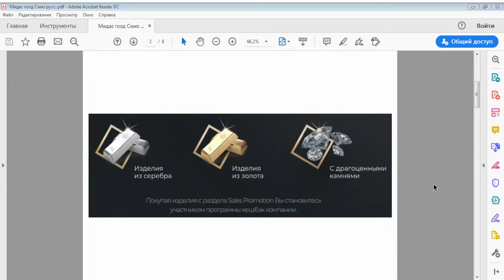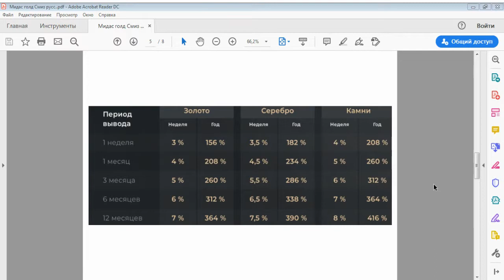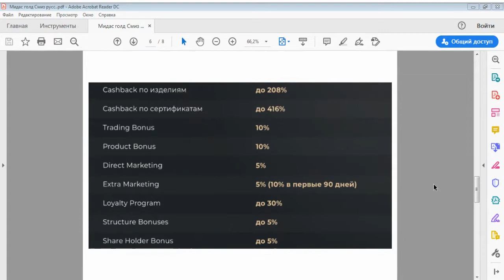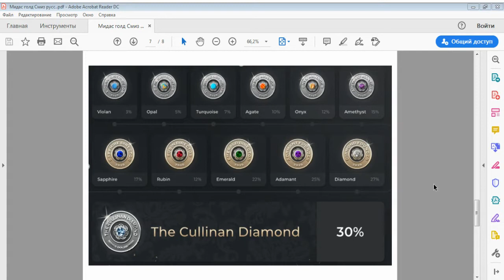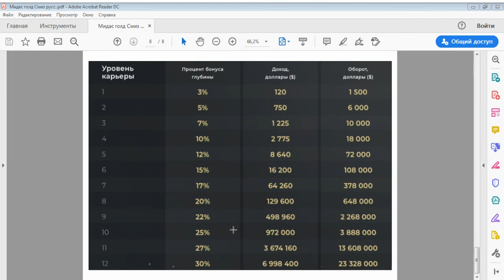Midasgoldsmith Midas Gold Smith. Презентация - маркетинг.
Приветствую, Друзья.

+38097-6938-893